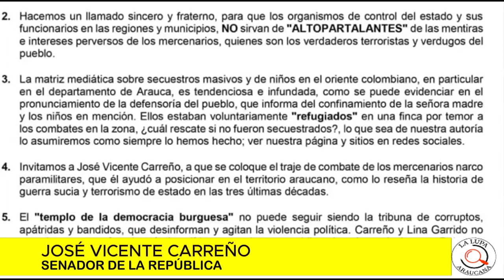ELN SON UNOS SINVERGUENZAS Y CANALLAS SI PIENSAN QUE ME VAN A CALLAR CON AMENAZAS: SENADOR CARREÑO